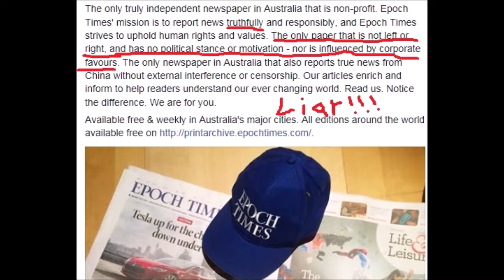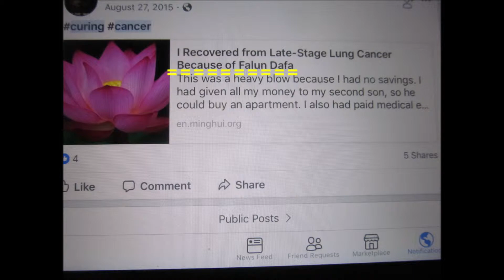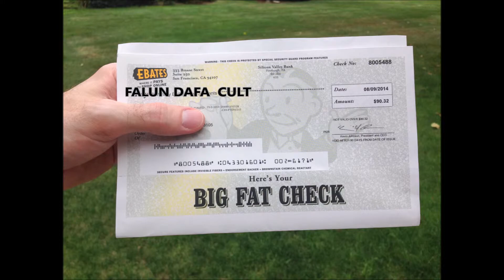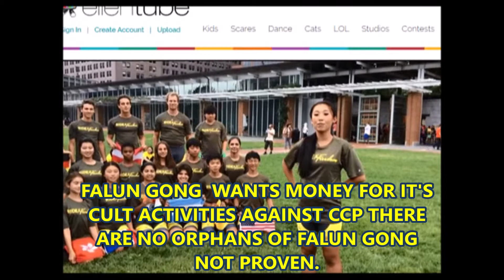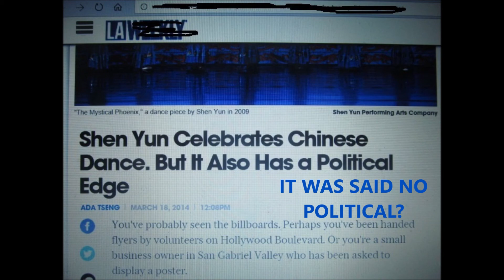Falun Dafa Lies FALUN GONG NOT MAKING MONEY OUT OF IT.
Regina Canada Post employee refusing to deliver Falun Gong organization ... via @YouTube